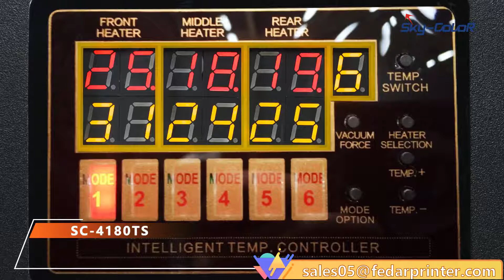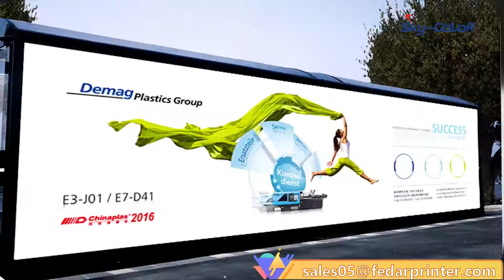Eco Solvent Printer Skycolor 2 Heads SC-4180TS Wide Format Inkjet Printer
Open Your Colorful World ! ! !
Sky Color SC-4180TS Eco Solvent Wide Format Inkjet Printer with Eps3200 Heads. Max printing Width: 1800mm/70.86‘’, Max Resolution: 3200DPI, Max Printing Speed: 80 Sqm/H.